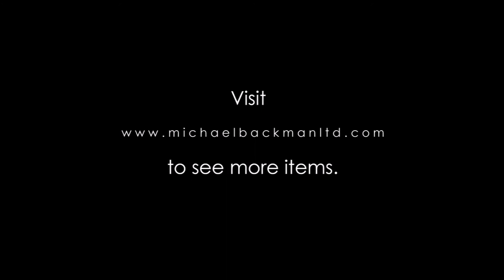6082 Ottoman Stamp